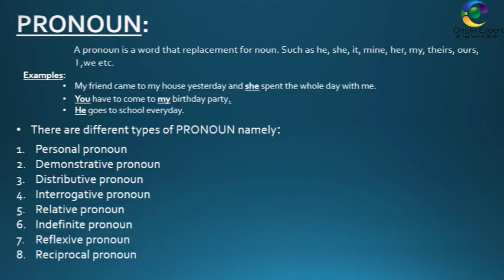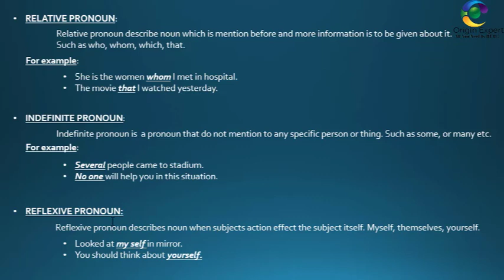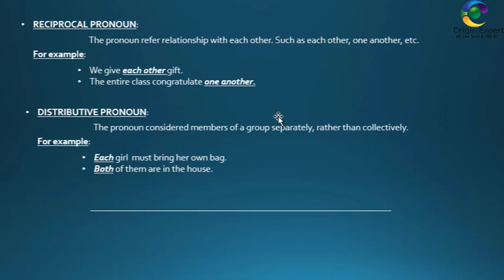Types Of Pronoun/Urdu-Hindi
I have created a  Full English grammar video for you on YouTube. In this video you will learn all related to English language e.g. (spoken, grammar, vocabulary each and everything). I have created this video in a very easiest way, so that everyone can relate it to their life and learn it easily. Origin expert